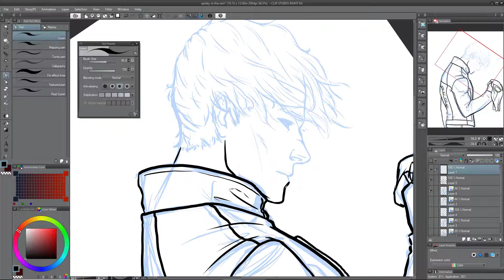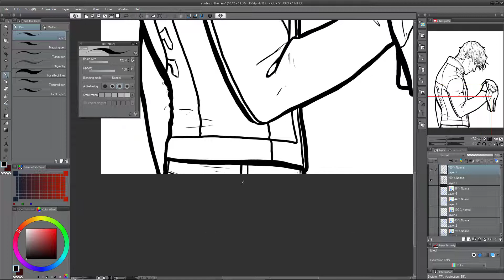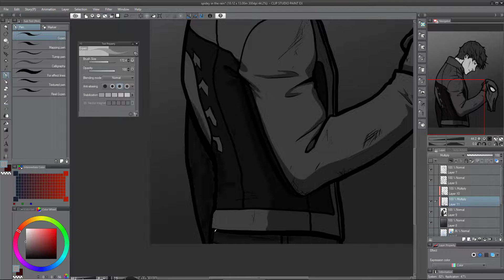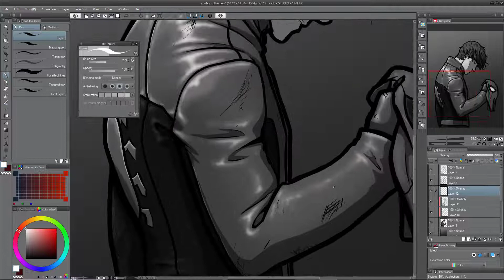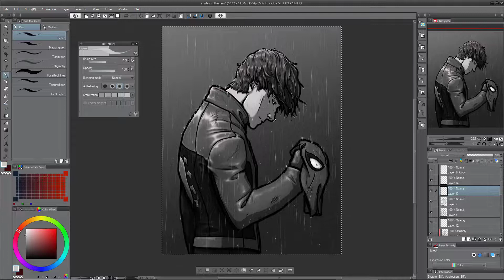SPEEDPAINT - Spidey in the Rain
Here's a time lapse video of the process for creating another Spider-Man fan art piece. I've tried to detail my process a little more with annotations this time - I hope it makes sense :P

Software: Photoshop CS6
Tablet: Wacom Mobilestudio Pro 13
Recording and editing: TechSmith Camtasia 9